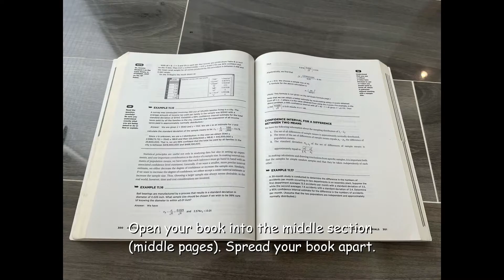Trick #114 Tutorial (Book and a Ball)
PLEASE USE THIS GOOGLE FORM TO REQUEST NEW DOMINO TRICK (I also take responses seriously, so please be courteous on your responses)